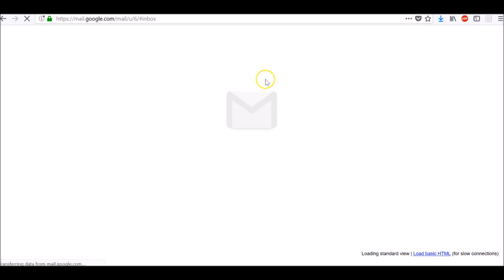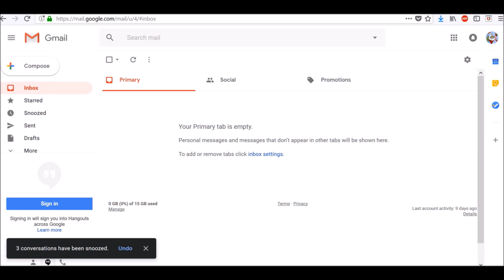Snooze emails until later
Snooze your Gmail emails until later.